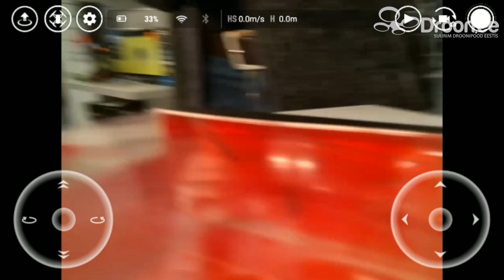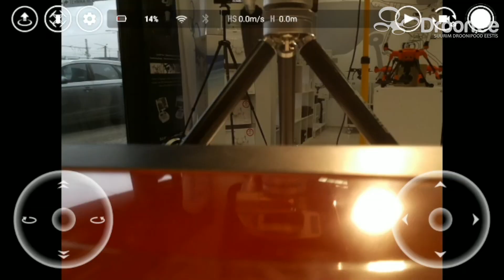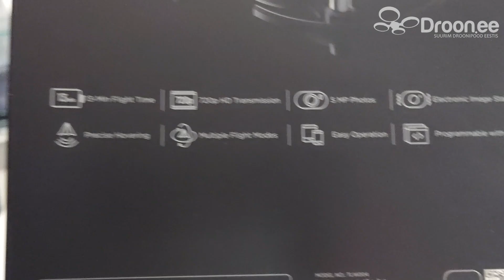Ryze Tech Tello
Vaatame lähemalt, mis on Tello ja kellele see võiks meeldida.